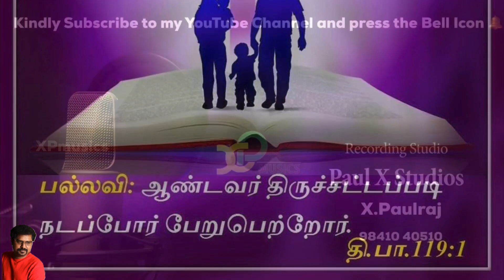Tamil christian Devotional songs # psalm 119 # X.Paulraj # 27th April 2020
This is The Daily Responsorial for our Roman Catholic Church that I wish people use for their day to day life enrichment. The main use of this is to make people sing the liturgy in churches.  CREDITS: Music - X.Paulraj Lyrics - Liturgy Content Pictures - Jeron Singers - X.Paulraj Special thanks to all those who are a part of this religious group. May God bless you all.